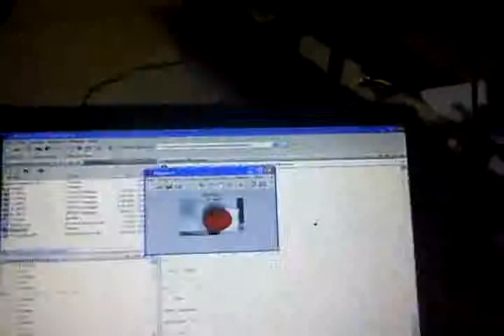Conveyor REd ball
This a is a Image processing based Object sorting robot. In which the object kept on the conveyor in our case the red ball .Here first the photo is taken by MATLAB running on PC. The MATLAB then uses Image processing algorithms to sort the object on its shape, Size and color. Once the distinction is done then the uC uses the pick and place robot to sot the balls according to shape(Round or square), Size and color(Red, blue Greeen) Etc. . .